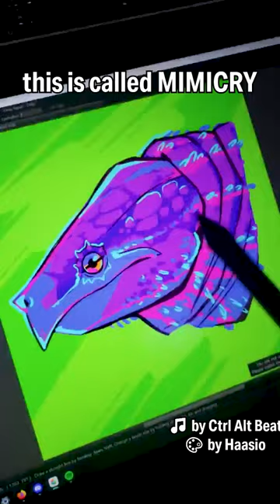The ALLIGATOR SNAPPING TURTLE, fast facts and art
These turtles have an extremely powerful bite.  Be sure to keep your fingers away from their mouth